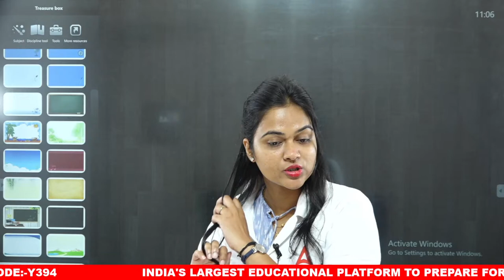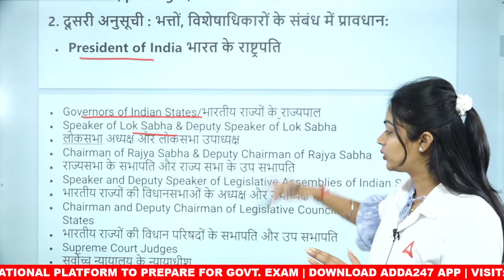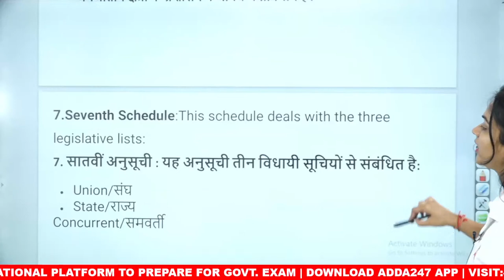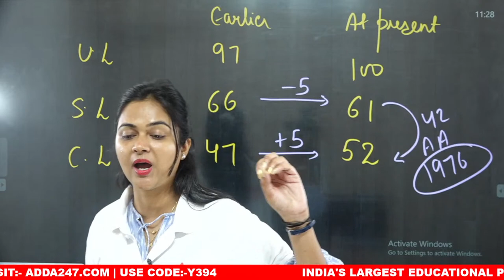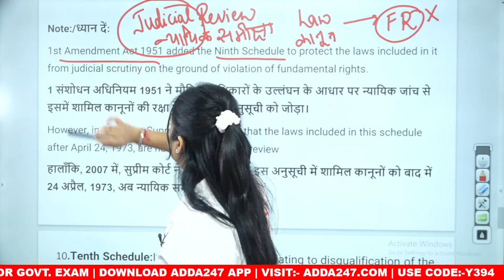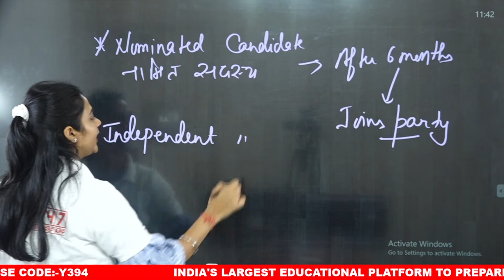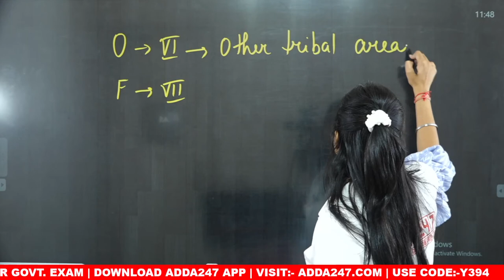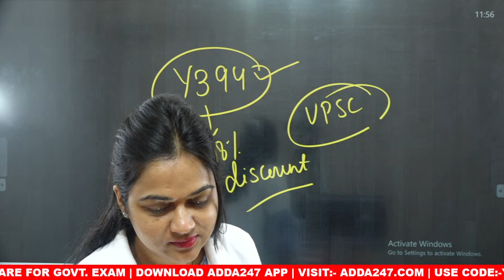All State PCS- UPPSC,BPSC,MPPSC,HCS | Polity #10 | Trick | Karuna Mam | PSC Adda247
Welcome to  Adda247 PCS -  PCS Best Government Exams Preparation Channel. Prepare
For BPSC, UPPSC, HPSC, RPSC & MPSC & Covers State PCS Exam

🔴OUR LATEST COURSES:
🔴ALL State PCS Class Schedule:-
8:00AM      Current Affairs
9:00 AM      History
10:00 AM    Science ,Env & Eco
11:00 AM    Polity
12:00 PM    Geo
1:00 PM      Economics
🔴 State PCS GK
2:00 PM    RAJASTHAN GK
3:00 PM    MP GK
4:00 PM    UPGK
5:00 PM    HARYANA GK
🔴Bihar PCS
6:00 to 07:30 PM         Science
07:30 to 09:00PM Bihar GK/GS/
9:00 to 10:00 PM         History
10 PM to 11 PM         Polity
11 to 12 PM                 Geo

1. Learn from the best faculties
2. In-depth analysis
3. Exam planning strategy
4. Best question solution
5. Time management
your quries